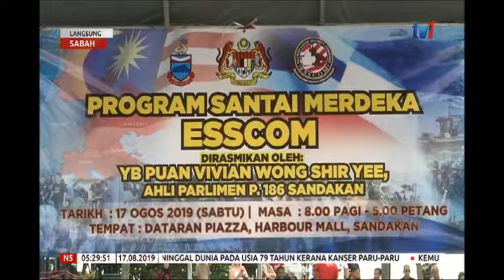N5 – LANGSUNG DARI SABAH [17 OGOS 2019]